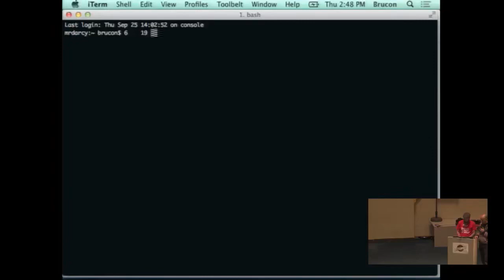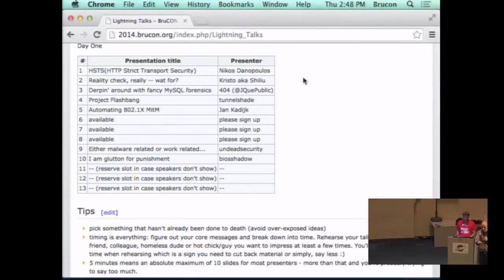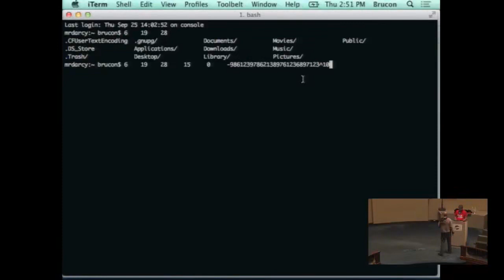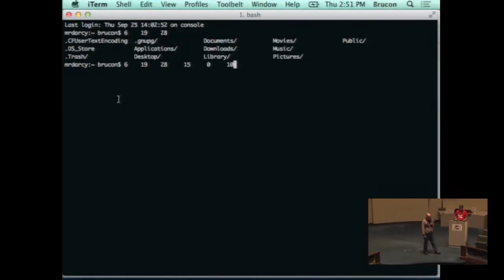Lightning Talks Voting Stage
BruCON - 2014
 Hacking conference

BruCON is an annual security and hacker(*) conference providing two days of an interesting atmosphere for open discussions of critical infosec issues, privacy, information technology and its cultural/technical implications on society. Organized in Belgium, BruCON offers a high quality line up of speakers, security challenges and interesting workshops. BruCON is a conference by and for the security and hacker(*) community.

The conference tries to create bridges between the various actors active in computer security world, included but not limited to hackers(*), security professionals, security communities, non-profit organizations, CERTs, students, law enforcement agencies, etc…..
BruCON is organized as a non-profit event by volunteers. A group of security enthusiasts decided that it was time for Belgium to have its own security and hacker conference. A lot of countries around the world have this kind of conferences to discuss and present research on computer security and related subject matters. We want to unite people who share the same passion and support the Belgian (research) communities, with BruCON as a yearly highlight. We are not professional organizers and started this as a non-profit organization. We all have full time jobs and dedicate a lot of our free time to this project. Everyone is welcome to join us and help!!
The term ‘hacker’ has been misrepresented in popular media for a long time: “Hacking has nothing to do with criminal activities such as identity theft and electronic trespassing! Rather, it [hacker] has been coined at the Massachusetts Institute of Technology (MIT) as a term for curious individuals for whom every device or piece of software is full of exciting challenges to develop potential improvements or discover alternative uses.”

“Anyone who remembers the childhood curiosity and excitement of taking apart radios and other devices to find out how they work is a good example of what is considered a hacker!”